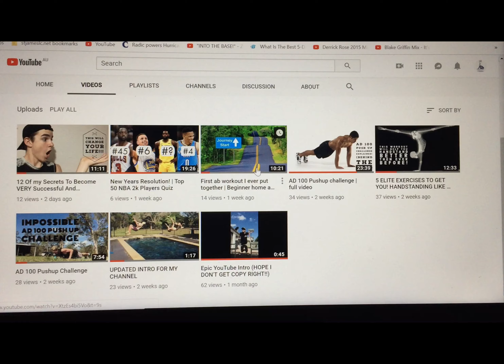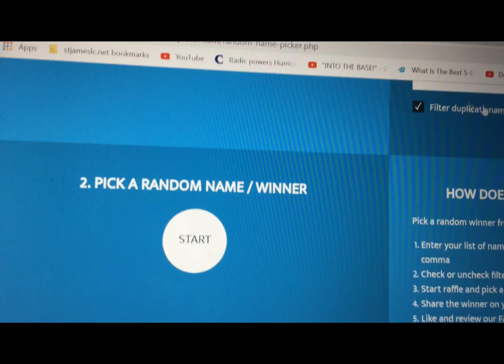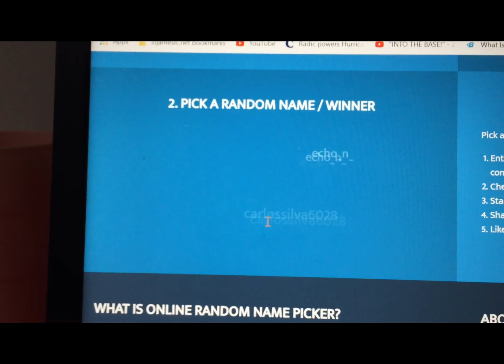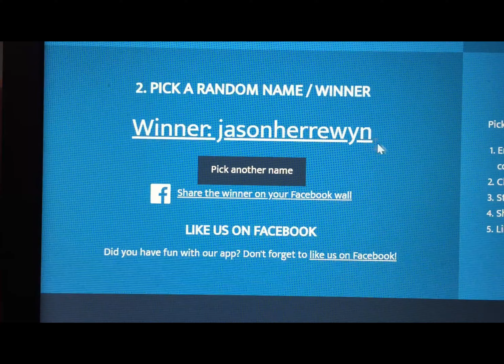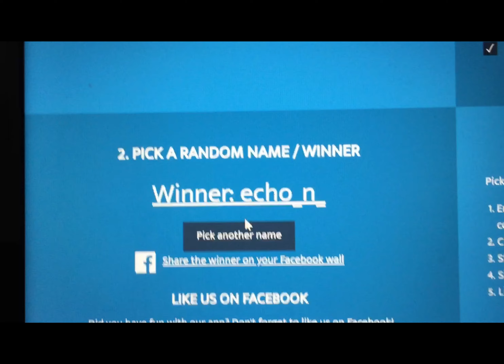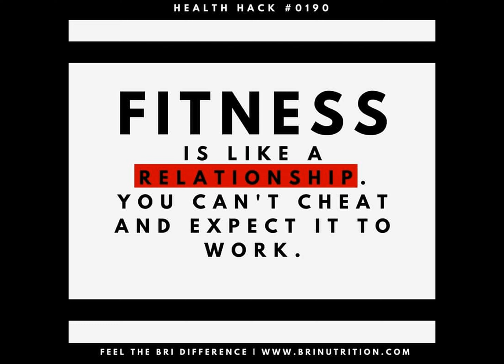TESTING MY 1 REP MAX | 10 Sub Challenge | Judah Fitness Radic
This video is an idea I made then asked for feed back on Instagram and got good results and feedback if you want to be part of the discussion for what video I do next comment below or follow my Instagram to showcase your amazing ideas. The 1 rep max is a world wide thing especially for power lifters. So here is what I did hope you all enjoy and have a fantastic day!

Go gollow my instagram @judah_Fitness_radic I read and reply to every dm and if u are a new follower who dms me to have a chance to be featured/ shouted out in the next coming video. (doing this every video now) If you made it this far comment below Sharks4Life and ill know you read and watched everything.

If you forgotten there usernames watch first 4 minutes of videos and the will be there!

Peace out guys and girls!

1 rep max results:
Dips - 25 Kg
Sqauts -  70Kg
Deadlift - 100Kg